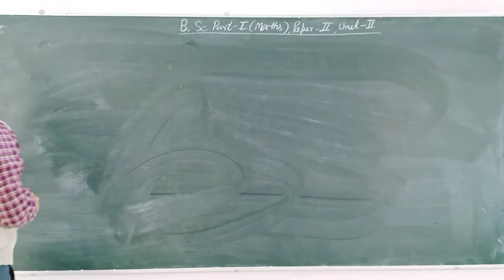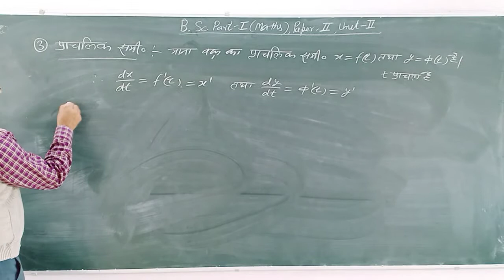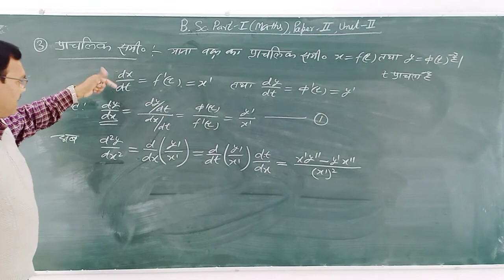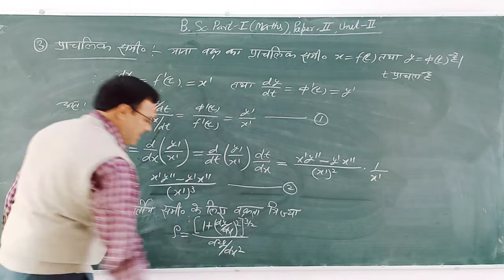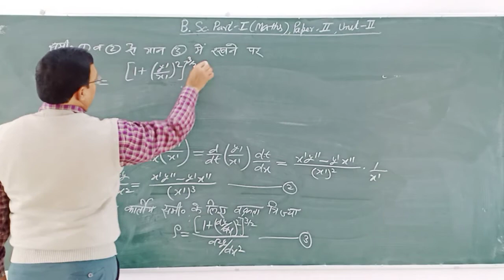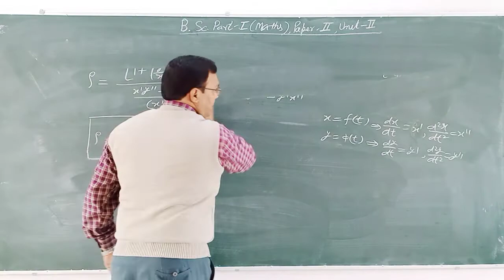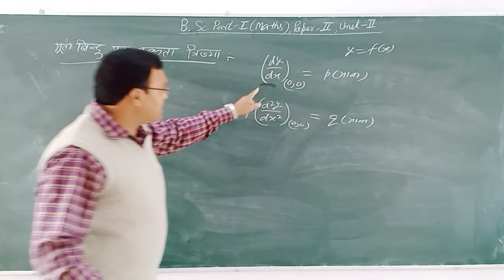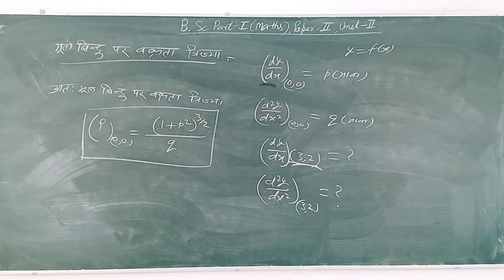B.Sc I Year Paper-II Unit-II